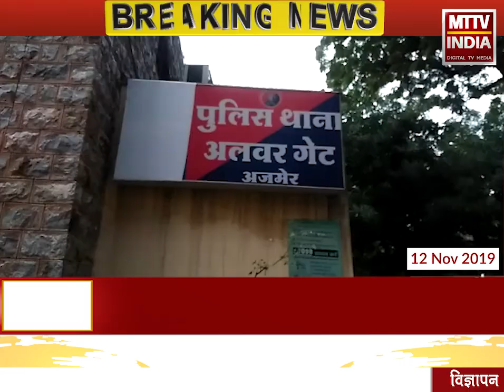AJMER NEWS | अलवर गेट थाना पुलिस ने पाकिस्तानी को किया गिरफ्तार | MTTV INDIA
अलवर गेट थाना पुलिस ने पाकिस्तानी को किया गिरफ्तार
धोखाधड़ी मामले में पाकिस्तानी सहित स्थानीय युवक गिरफ्तार
पुलिस ने पाकिस्तान निवासी जोगा सिंह को किया गिरफ्तार
इंडिया में बिजनेस को लेकर अंकुर दत्ता से की थी धोखाधड़ी
एक पाकिस्तानी सहित दो को किया गिरफ्तार
व्यापार करने को लेकर करता था धोखाधड़ी